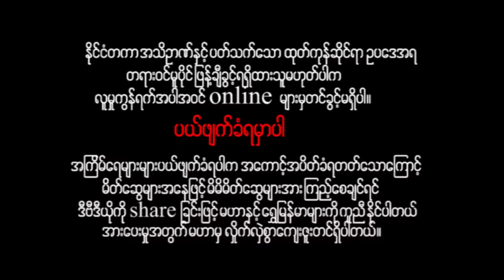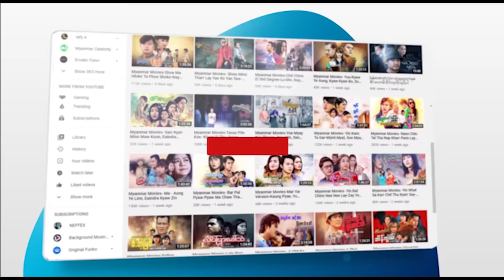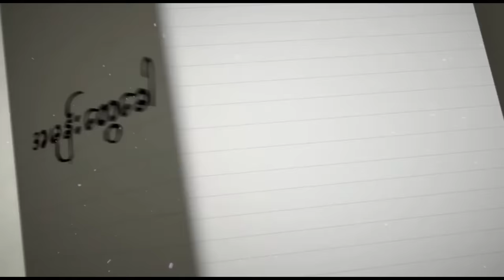မြန်မာဇာတ်ကား - ဇ - ကျော်ရဲအောင် ၊ ရန်အောင် ၊ ထွန်းထွန်း ၊ စိုးမြတ်သူဇာ စိုးပြည့်သဇင်Myanmar Movies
ျမန္မာဇာတ္ကား - ဇ - ေက်ာ္ရဲေအာင္ ၊ ရန္ေအာင္ ၊ ထြန္းထြန္း ၊ စိုးျမတ္သူဇာ ၊ စိုးျပည့္သဇင္ - Myanmar Movies - Funny - Love - Romance

Presenting daily.

မဟာ အပလီကေးရှင်းကို ဖုန်းမှာ install လုပ်ပြီး
မြန်မာဇာတ်ကားသစ်များစွာကို ကြည့်ရှုနိုင်ပါတယ်။
မြန်မာဇာတ်ကားသစ်များစွာကို ကြည့်ရှုနိုင်ပါတယ်။

Myanmar Video - Za - Kyaw Ye Aung - Yan Aung - Tun Tun - Soe Myat Thuzar - Soe Pyae Thazin - Love - Funny - Romance